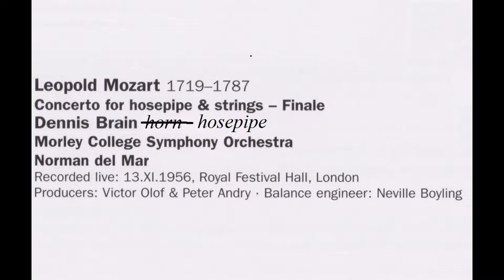水撒きホース協奏曲（L・モーツァルト、アルペンホルン協奏曲第3楽章）ブレイン（ゴムホース）他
ブレインは、水まき用のゴムホースを丸めて、金属製のじょうごを付け、
ホルン用のマウスピースを付けて、吹いています。